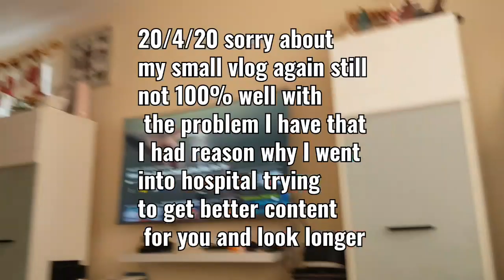We have a paddling pool